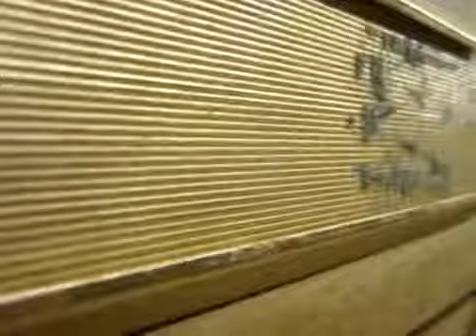Titan- horse for sale- first jumping lesson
The sweetest, most spoiled, adorable horse ever.
He tries his best everytime, very honest, and LOVES to jump.
15.3 hand 8 year old dappled bay Irish Sport Horse.
Green 2'6"-3' hunter/jumper/eq, he does it all.
He never spooks and loves trail.
Hes basically a big puppy dog!